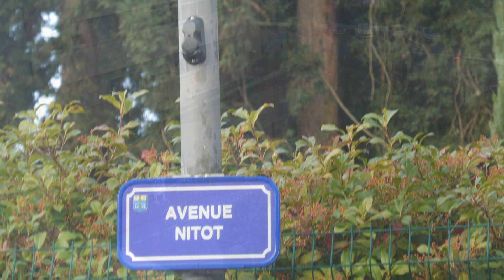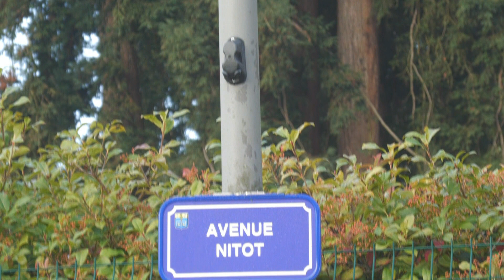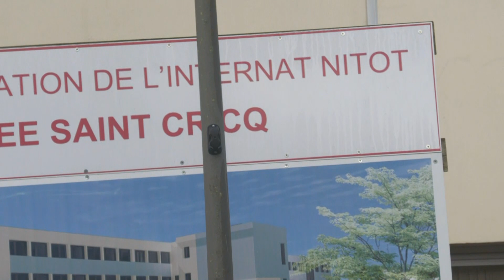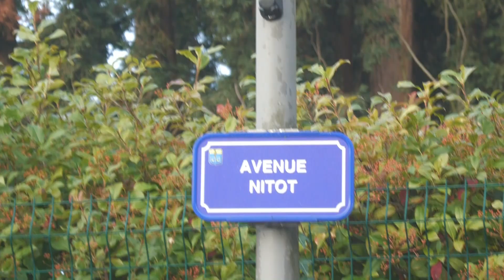LES W D D MICHOU64 NEWS 23 NOVEMBRE 2023 PAU LE TURBO A ÉTÉ MIS MARDI APRÈS MIDI POUR CONTINU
Bonjour,
     Mardi soir à 20 heure j'ai regardé  par la fenêtre et vu que le passage d'une voiture avait fait augmenter la luminosité de l'éclairage de l'avenue Nitot, Mercredi matin j'ai vu que mardi après midi le turbo a avait été mis pour continuer la rénovation de l'éclairage
     Vous en apporte les preuves ce jeudi matin, et vous souhaite de passer un bon vendredi.